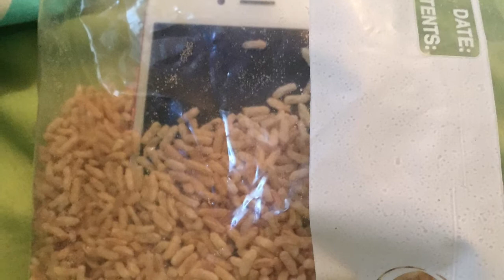THRW PHONE IN THE POOL (GONE WRONG)